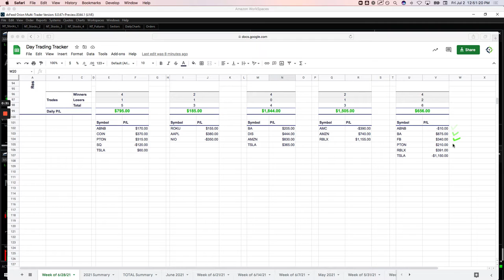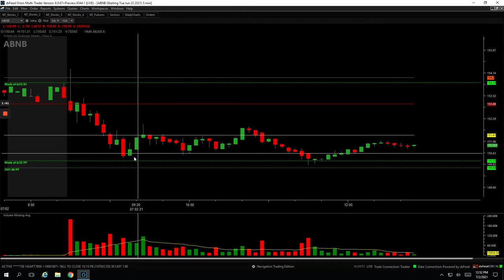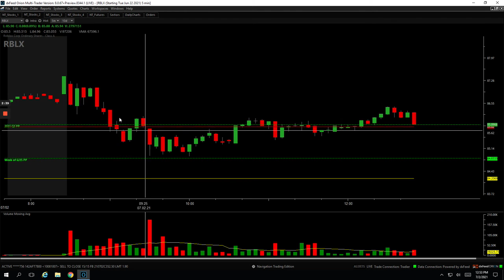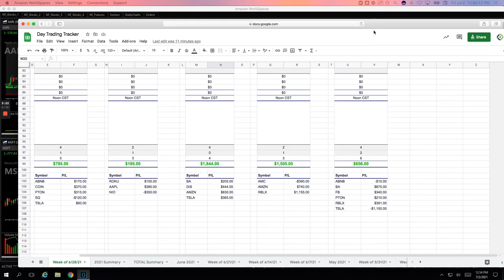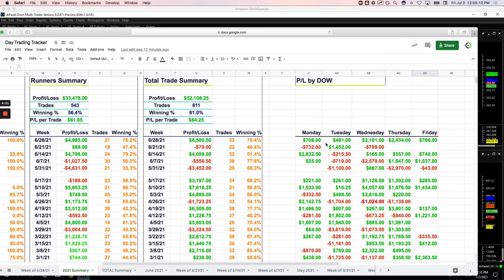Day Trading Recap: 7-2-21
👉 Biggest winner - BA

YouTube.com/navigationtrading
Facebook.com/navigationtrading